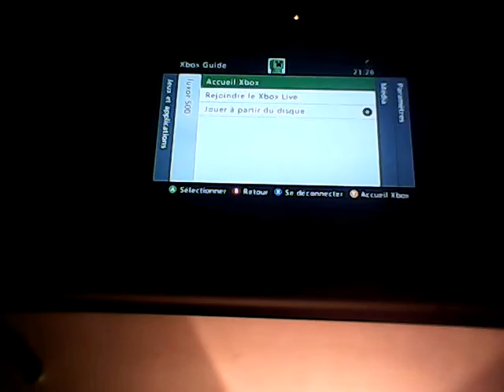let's play sur minecraft ep 2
on commence la maison moi et mon frère bon visionnage